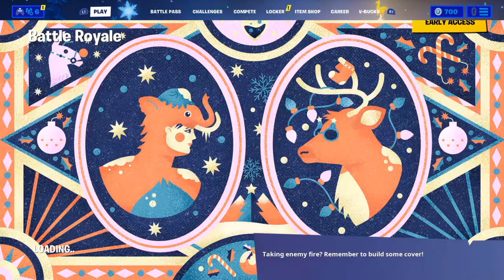Fortnite_20191222195435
Fortnite